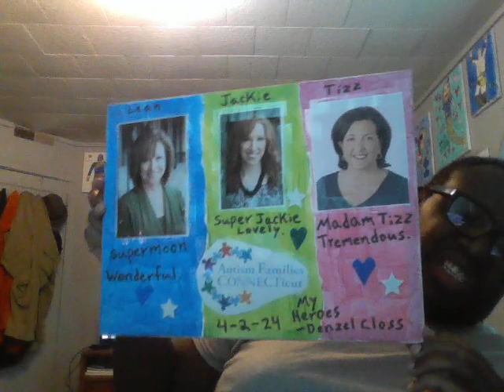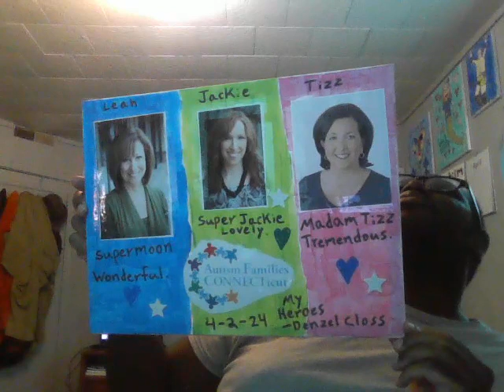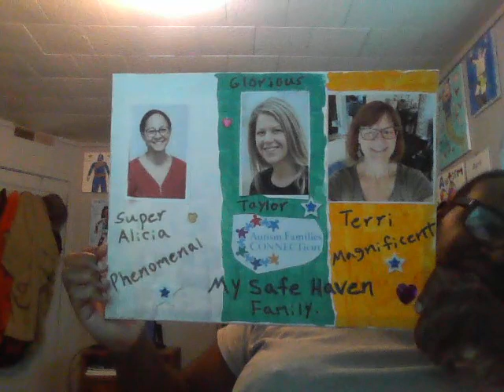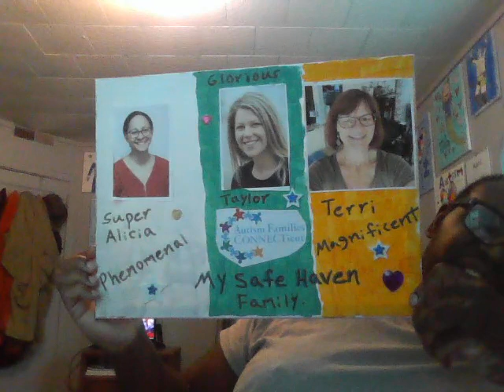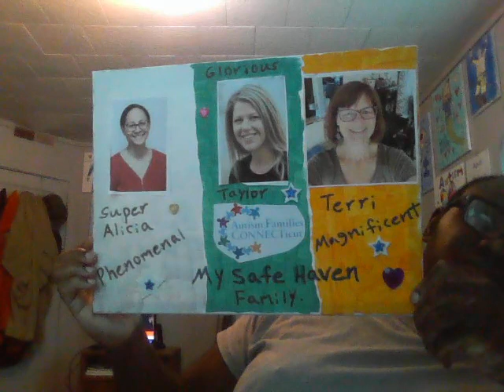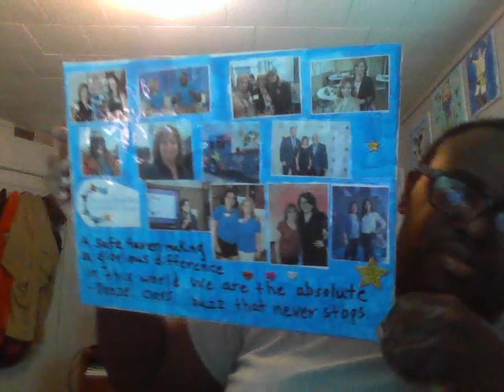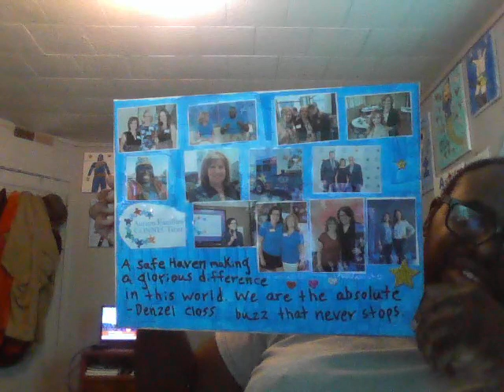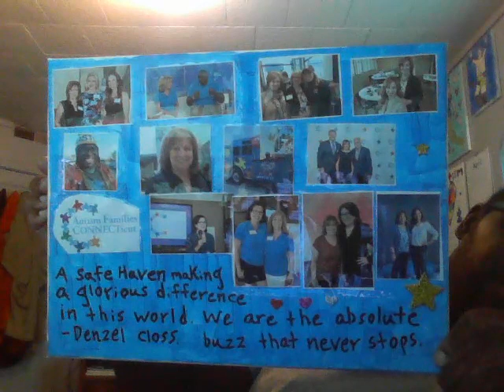Denzel's Art Masterpieces Part 47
Showcasing more collage & Painting artwork on this video, please enjoy this while watching. Again, Happy World Autism Month.💙💙💙💙